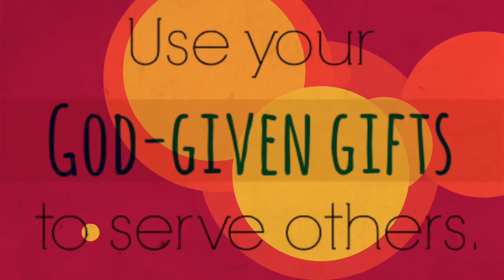SHARING GIFTS FROM GOD